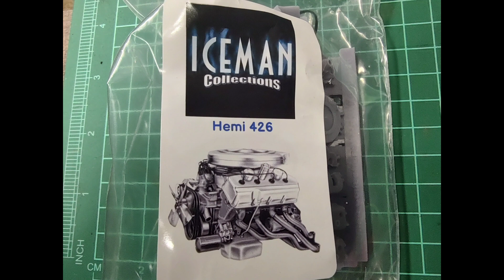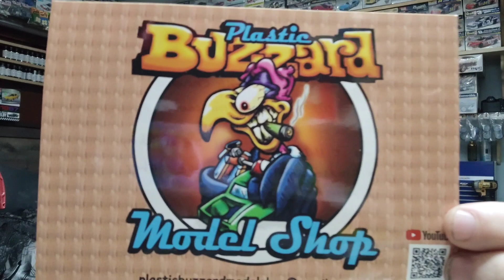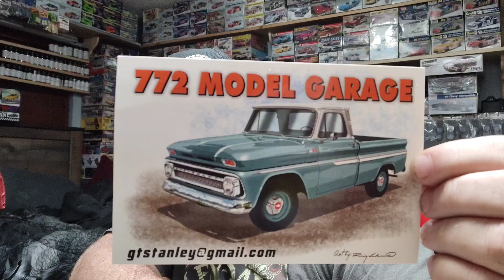MAIL CALL... VW group build update